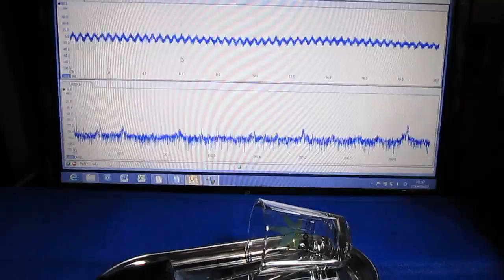超音波プローブ実験（表面検査技術） Ultrasonic probe experiment